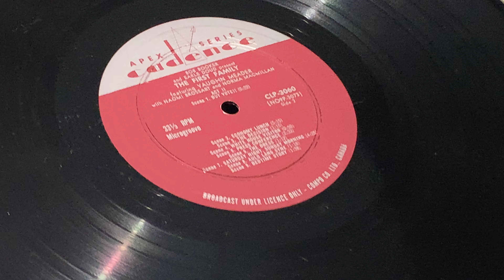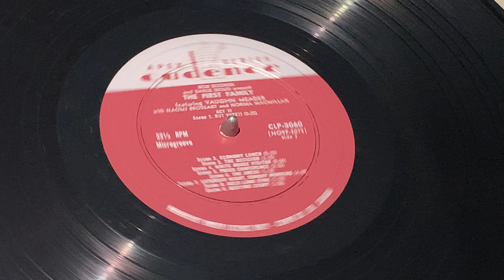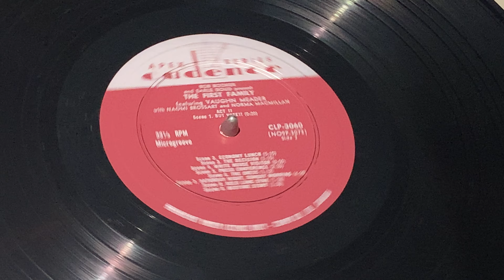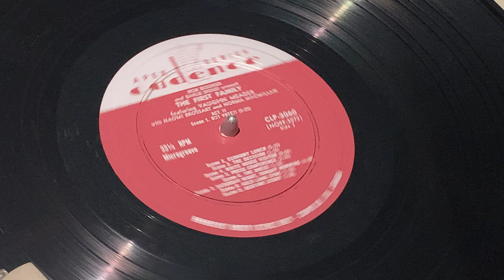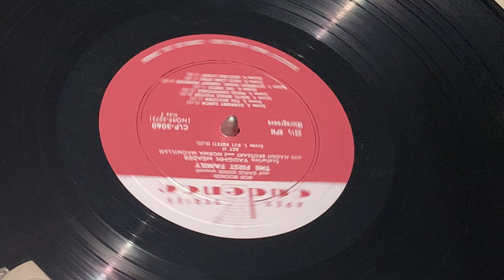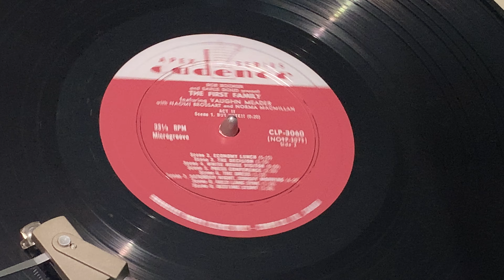THE FIRST FAMILY - JFK PRESIDENCY PRESIDENT CAMELOT JACKIE COMEDY TROUP LP 33 1/3 2 - Episode 2398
Time to enjoy some good old 1962 comedy spoofing JFK, RFK, LBJ, Jackie and and the world leaders of the day and so many others!!!

I found this record in a box and I have never heard of it, never heard it and never even knew it existed!

Enjoy...it is nice to hear some political good natured comedy, much different than much of what we hear these days!

This is side 2 of the record!